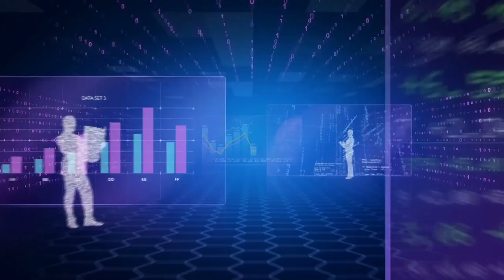E1 - What Is This Channel About?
First episode!  Matt McGinley talks about his vision for the channel and how he hopes to help other technology professionals by sharing ideas, knowledge and learning along the way!